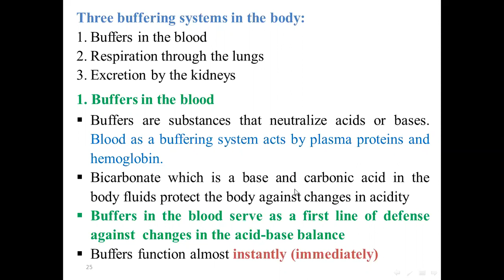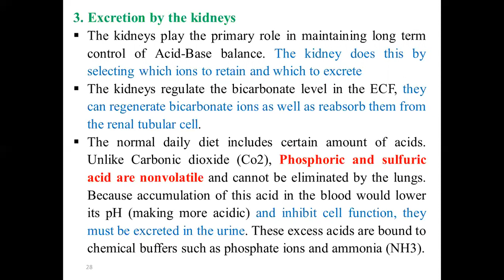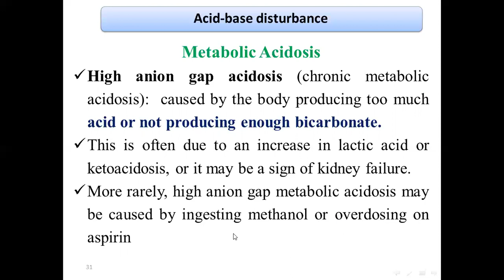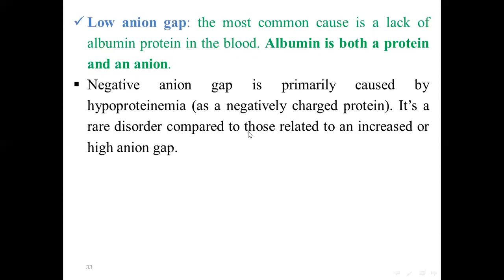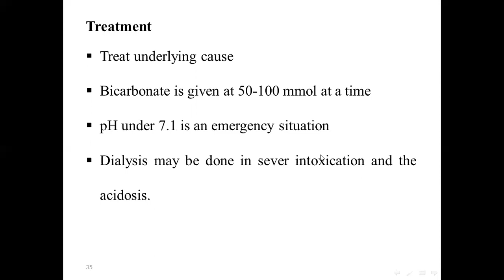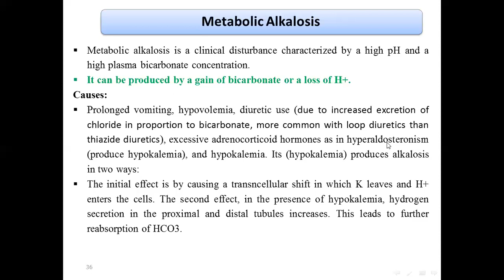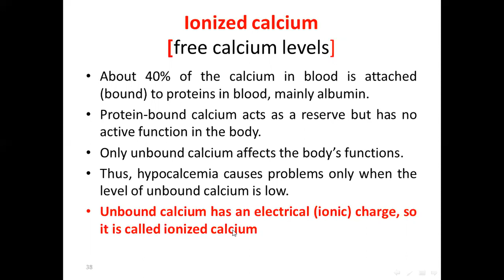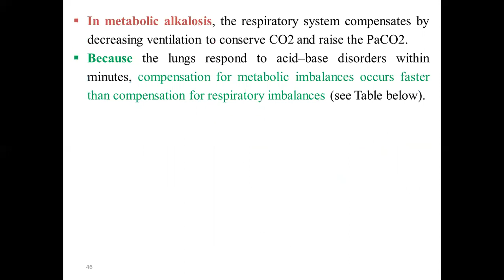Chapter 3 Buffer system